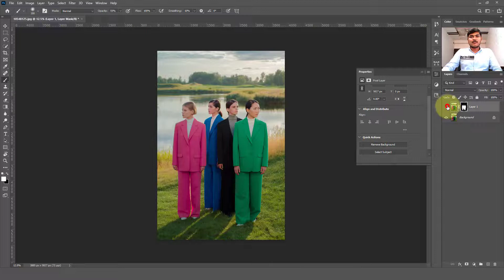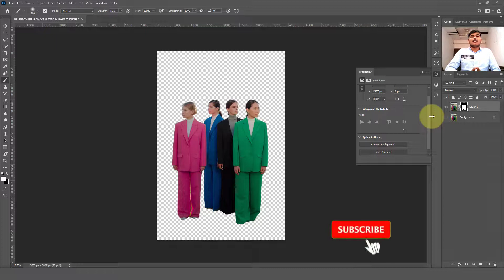Remove Backgrounds in ONE click (Photoshop CC 2022 Tutorial)